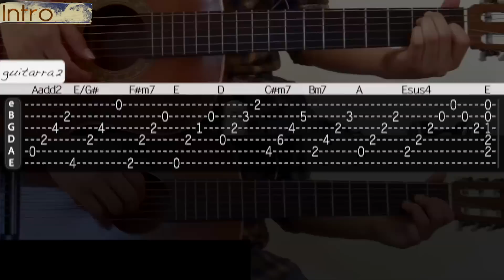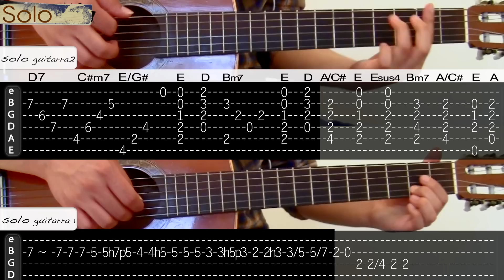"No es como yo" Jesus Adrian R - TUTORIAL | ACORDES